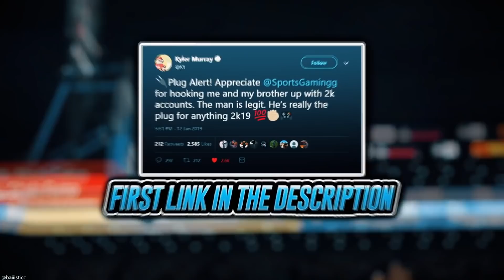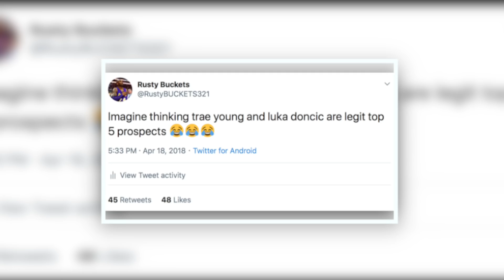The STEAL Of The 2020 NBA Draft!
Music Credits